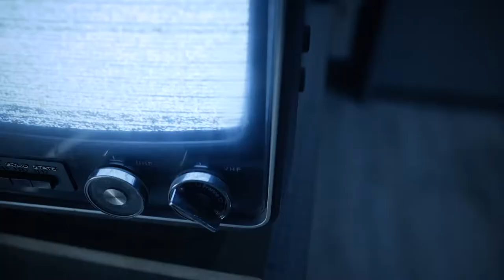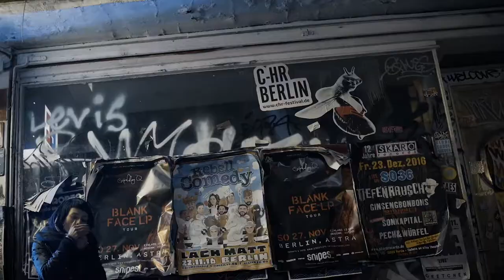DENOISE ( O.S.T. ) -There Is No Science Fiction Anymore ( Official Music Video )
directed, produced, filmed by lx_dop
(There Is No Science Fiction Anymore )

cast: Ernie & Sam (the dog)